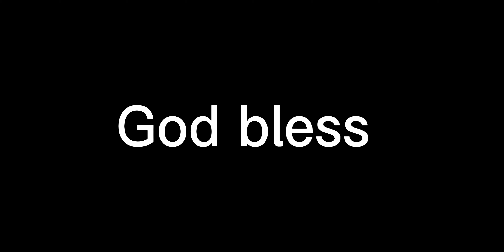Jordan Fuller with a fantastic interception! That's a fantastic interception! 👍